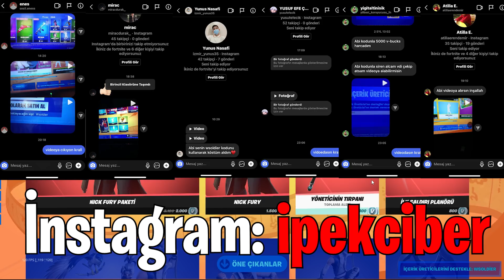CHAPTER 3 *SAVAŞ BİLETİNİ* ERKEN ALMAK İÇİN İZLE! (Fortnite Türkçe)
Gençler yeni video fırından çıktı hess like yorum yapan adamdır

🌟 Sosyal Medyalarım🌟

🔥 USE CODE: wsoldier

İyi Seyirler takipte kalmayı unutmayın hess

Canlı yayınlarımı takip etmek için KATIL yapın!